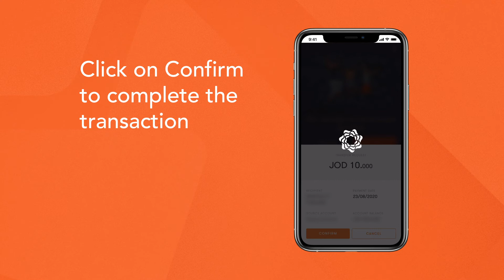Have you ever settled a payment through a message?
Forgot to pay back your friend? No worries! With this tutorial, you will be able to settle your payment via the application in seconds 🥳